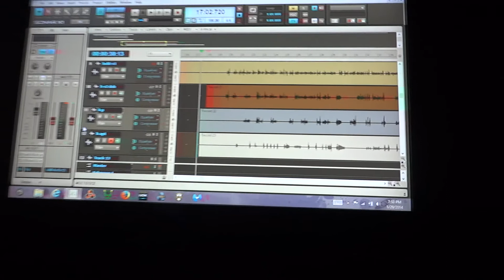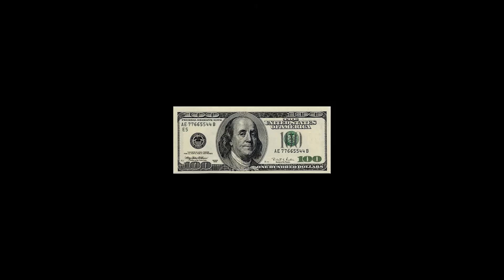"SICK BOI STUDIO"Back In Da Mirror Music Video(SICK BOI ENTERTAINMENT)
Muff,Bobb,Heavy D, three hot artist from Fl on this hot trk that cant be touch that will have you playing it over and over check it out, recorded by Chonce de leon the great one  at Sick Boi Studio  where the hits get made underground  shyt urban type shyt just see it for yourself or missed out but  we are  the new faces of underground music watch  this video